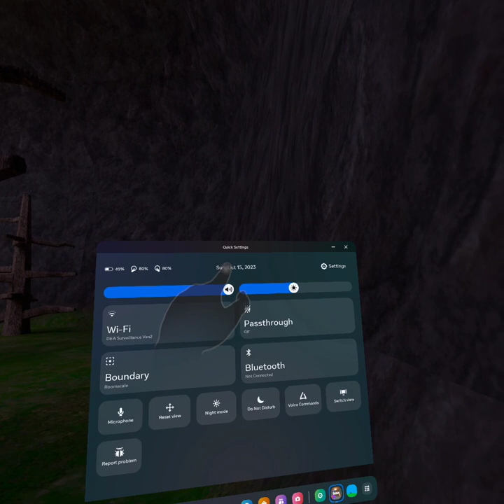Jamison's first ever montage in cebus